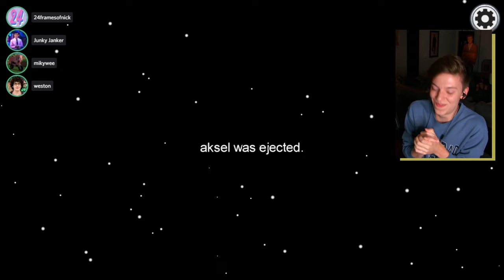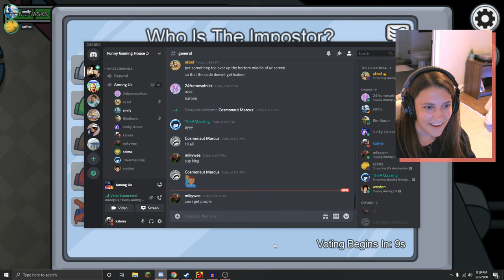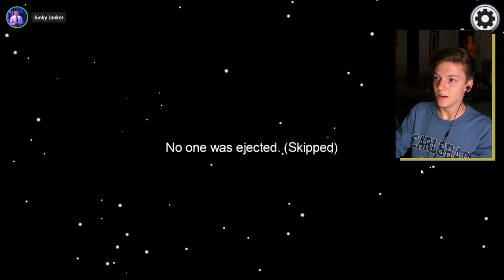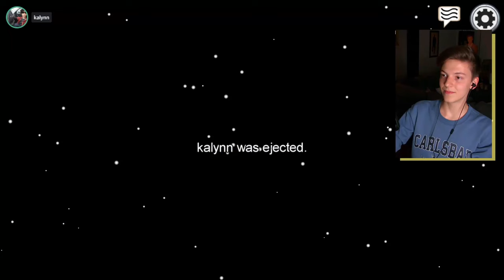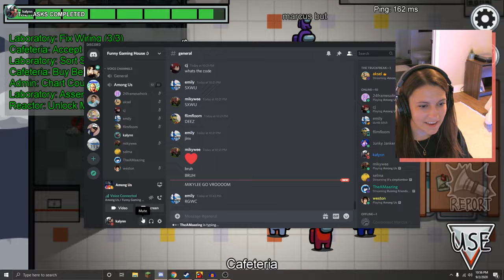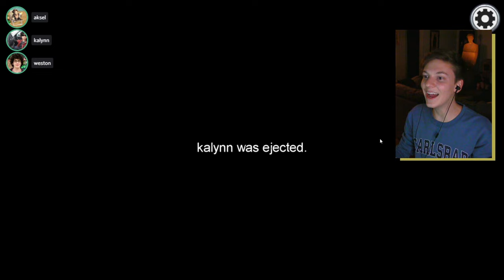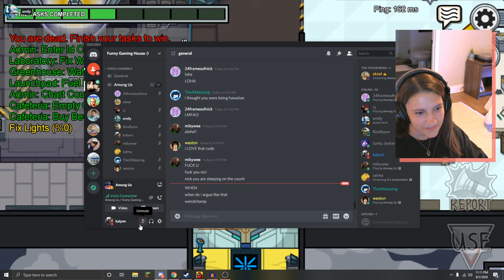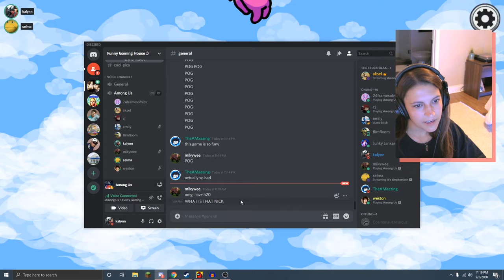Guys It's Not Me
we are INNOCENT